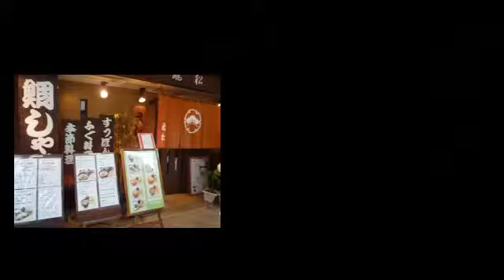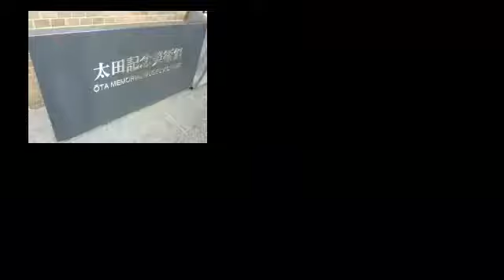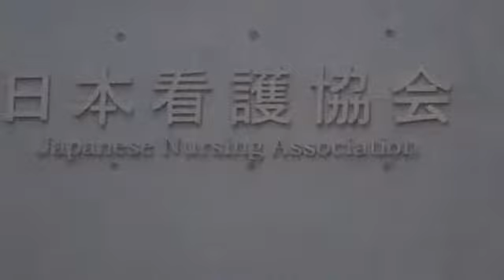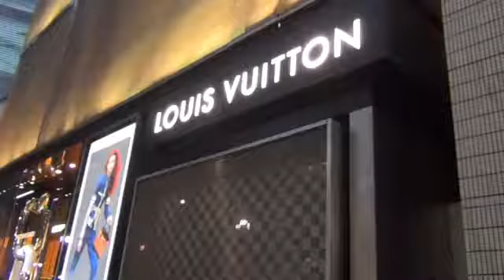TOKYO 2017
VISITES DES  SITES